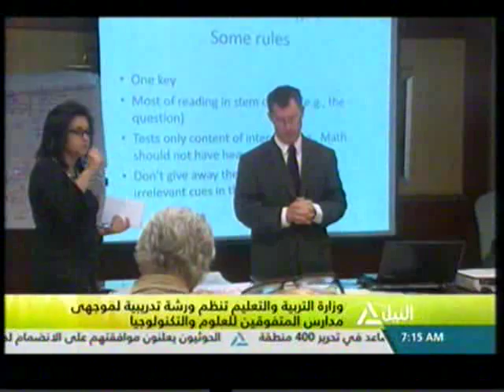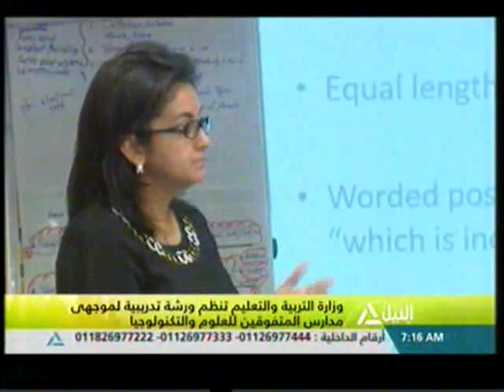هذا الصباح ٢١-٤-٢٠٦(جولة الصباح)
جولة الصباح
ڈضمير مصر مبادرة شباب المرشدين لتوعية تلاميذ المدارسبأهمية السياحة والآثار
قراءة في صحافة الخميس